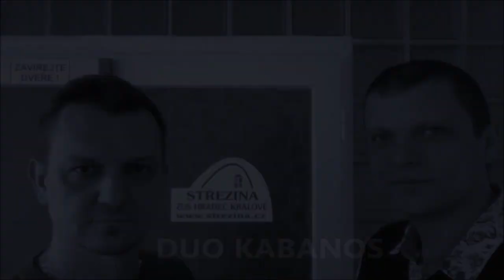JAK SE ŽIJE KAPELNÍKŮM - 1. díl: PAVEL HLUBUČEK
VIRÁLNÍ TÓKŠOU DUA KABANOS (Tomáš A. Mucha a Radek Škeřík) A JEJICH HOSTŮ - JAK PŘEŽÍVAJÍ DOBU COVIDÍ A CO NA TO JEJICH KAPELA

PAVEL HLUBUČEK - BANDA DI FESTE, BIGBAND ZUŠ CHLUMEC NAD CIDLINOU, BIGBAND ZUŠ SMIŘICE